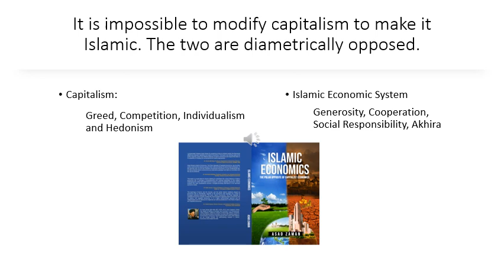Workshop: 3rd Generation Islamic Economics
Islamic Economics is being taught around the globe as a modification of capitalist economics. 3rd Generation Islamic Economics is based on the premise that the two systems cannot be combined. Instead, we must reject Capitalist Economics, and rebuild the entire discipline on Islamic foundations